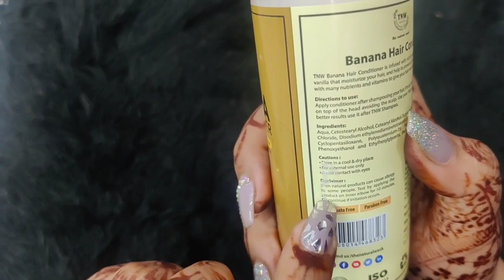TNW Banana Shampoo & Conditioner Review || Honest Review After Using 20 Days II Derma science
DIY Hair Oil for Hair Growth | Cure Hair Fall/Hair Loss - Get Thick Long Black Shiny hair
बादाम की cream घर पर । 2000 की cream से भी ज्यादा फायदेमंद Anti aging & Skin whitening
Best cleanser for all skin problems and all skin type I Full review with demo - 100% natural

Vitamin c
Jerra / Cumin seeds
Apple cider vinegar
Rose water
Coffee Powder
Olive oil
Lemon Essential Oil, 10 Ml
NIVEA Face Wash, Milk Delights Moisturizing Honey, Dry Skin, 100ml
WOW Aloe Vera Multipurpose Beauty Gel for Skin and Hair, 130ml + 20ml
SPF 50
Olive oil
Geranium oil
Soap base
soap mould